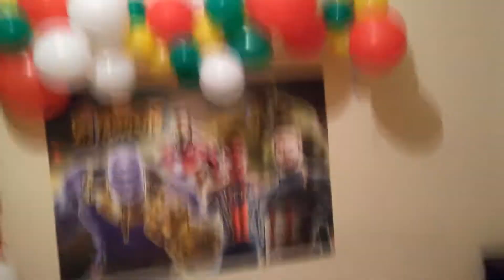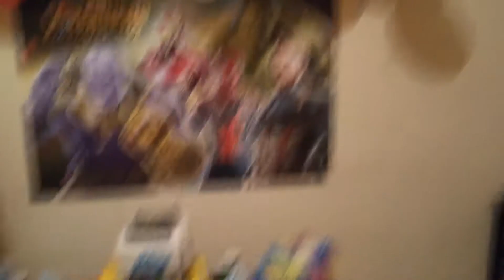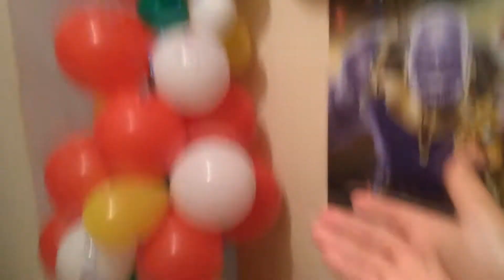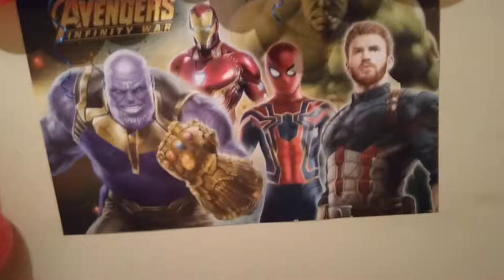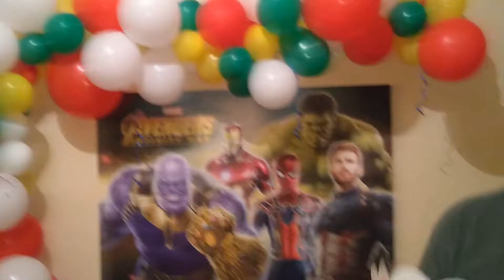DEI UMA FESTA SURPRESA PARA MEU AMOR E UM BUQUÊ DE ROSAS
Já da seu like ,porque isso me ajuda muuuuito